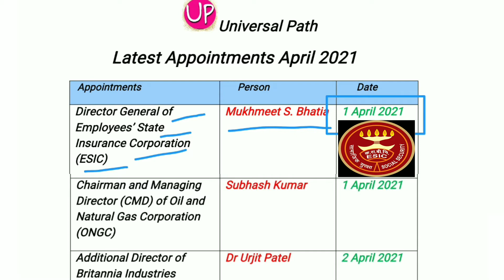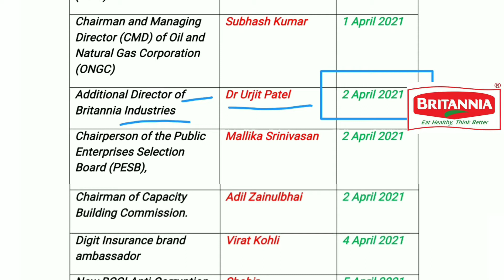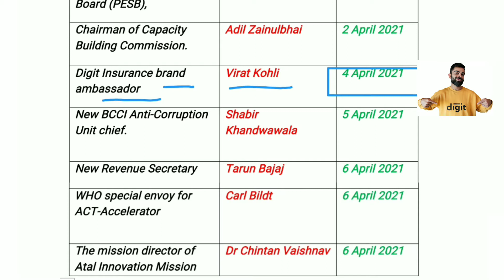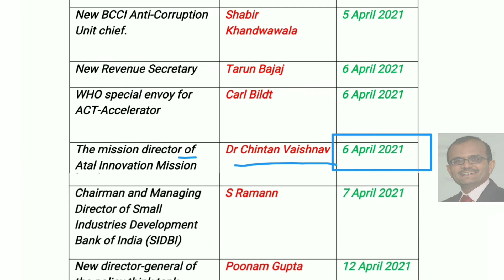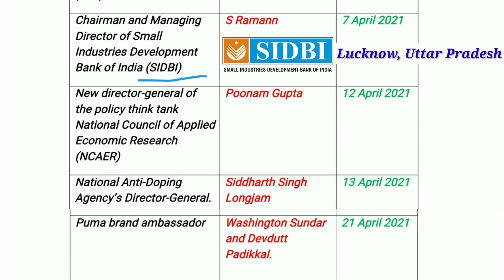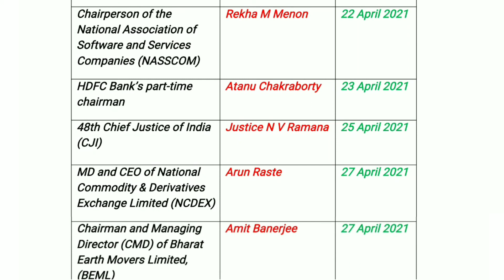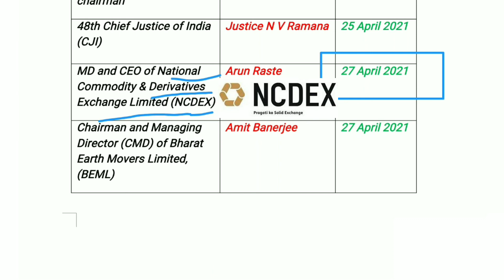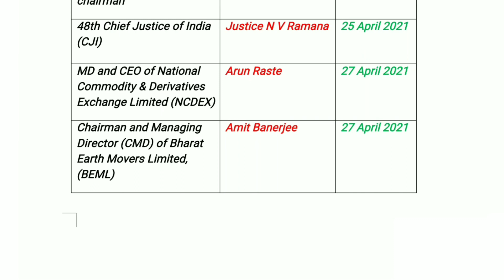Latest Appointments April 2021 (Part-4) महत्वपूर्ण नियुक्तियां April 2021| Download Updated PDF....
Hi

Universal Path Channel is special for Education.
We ensure students will learn a lot from our videos. In this channel we provide most expected current affairs with solution and we also provide lecture for important topics with all exam updates.

❤ About this Video:
Current  Affairs April 2021 (Part-4) | Latest Appointments April 2021 (Part-4) | Download Updated PDF | April Appointments | महत्वपूर्ण नियुक्तियां April 2021 | Most Important Current affairs | Latest Appointments Current Affairs 2021 For SSC CGL, SSC 10+2, SSC CPO, NTPC, RRB, MPPSC, UPSC, SI, Patwari, Constable & All Gov. Exams.

Topics Covered:-

- Latest April Appointments 2021(Part-4)
 -April 2021 Appointments
- Most Important Questions
- Practice Questions
- Important Concept

Kindly Follow Our Telegram Channel For Latest Updated PDF.